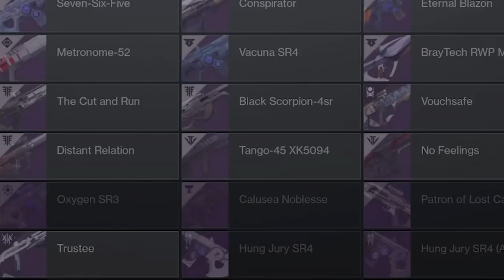Destiny's Best Nightfall Weapon Type will Surprise You...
There is a dark horse in the best weapon category for Nightfall's. So grab some popcorn and enjoy this in-depth look into Destiny 2's most reliable Nightfall weapon.